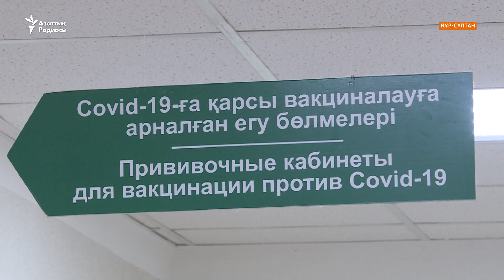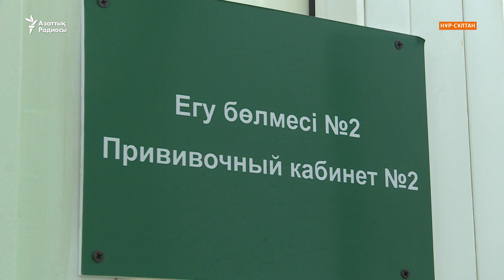Қазақстанға Pfizer екпесі келмек. Бұл вакцина балаларға салынады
Қазақстанда коронавирусқа қарсы егілетін Pfizer вакцинасы келді. Үкімет мұны 12 жастан асқан балаларға салуды көздеп отыр. АҚШ 5 жастан бастап егуге рұқсат еткен.